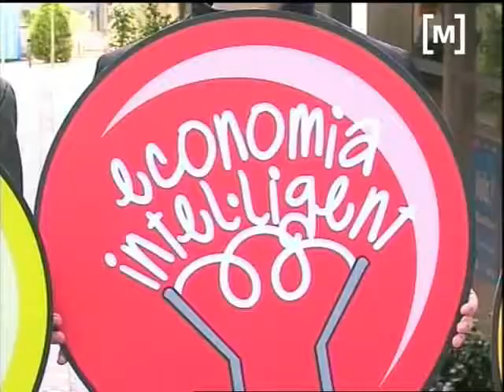PSM -Iniciativa Verds-Entesa sobre economia